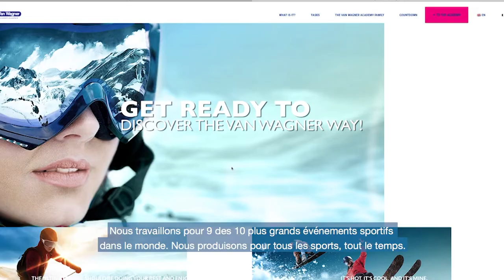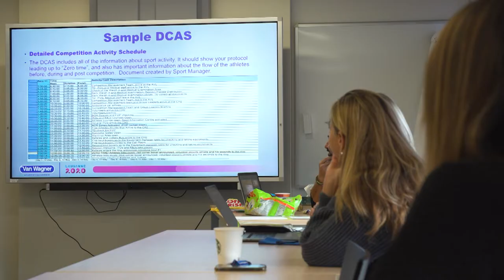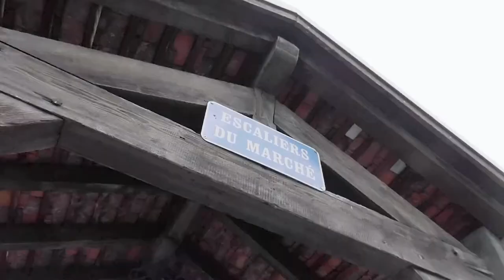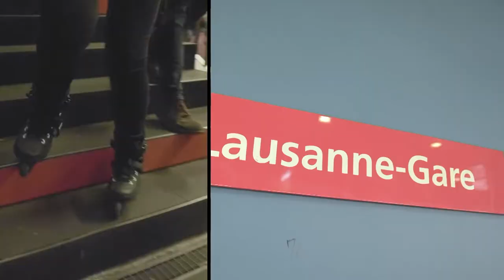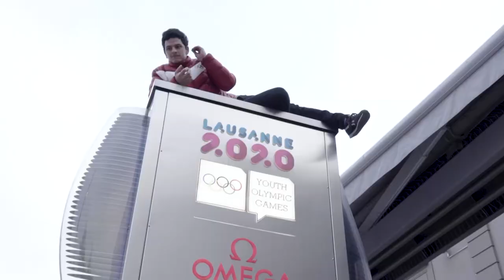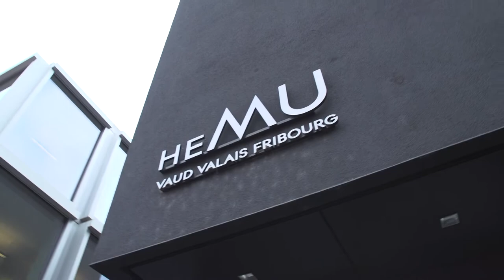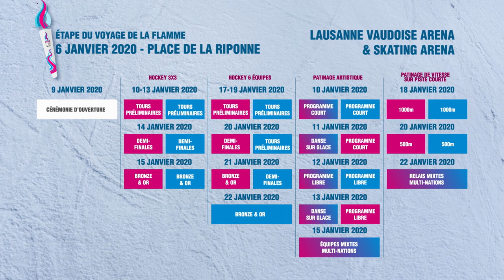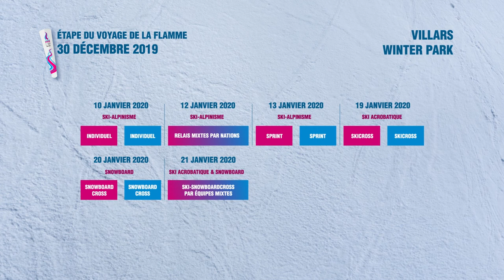On the road to Lausanne 2020 (ep 10)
- Just a few weeks before the opening ceremony of the Lausanne2020, the energy and adrenaline level is high in the Olympic Capital. Discover the last but not least "On the road to Lausanne 2020" TV show.